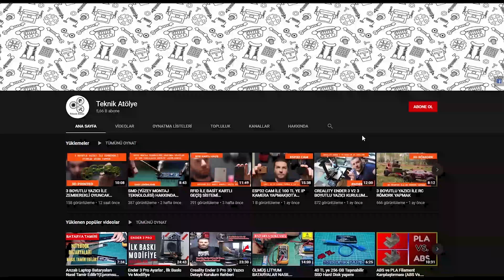3D PRINTED RC BOAT CHEAP VERSION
This is a cheap RC boat project with a 3D printer.
Sample purchase links and project files used in the construction of the boat are shared below.
Fırçasız motor / Brushless Motor :

Pervaneler /Propellers :

Uzaktan kumanda ve alıcı / RC system :

Epoksi Yapıştırıcı/Epoxy Glue :